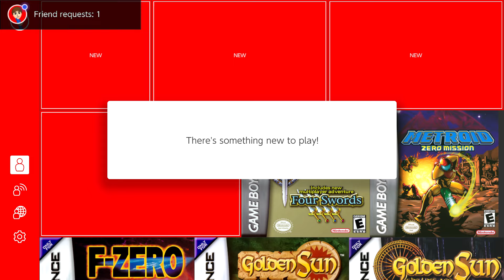Pokemon Mystery Dungeon: Red Rescue Team Nintendo Switch Gameplay (Gameboy Advanced Switch Online)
Hi, welcome to 4 Gamers Gaming! In todays video we are playing Pokemon Red Rescue Team Nintendo Switch Gameplay (Gameboy Advanced Switch Online)!

4 Gamers Gaming